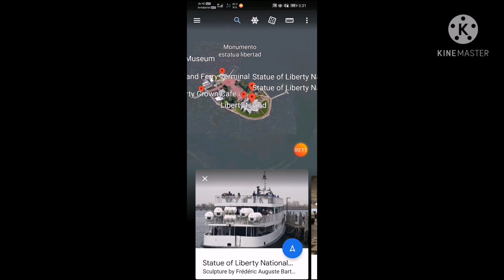view of statue of liberty 🗽 //subscribe for more //